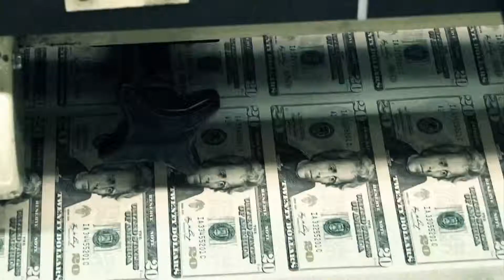Annihilator Suicide Society